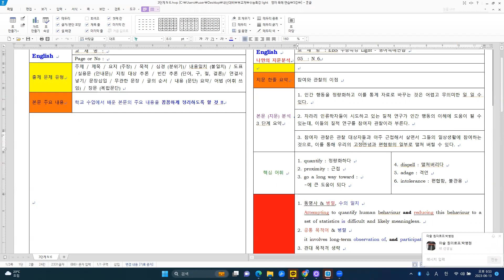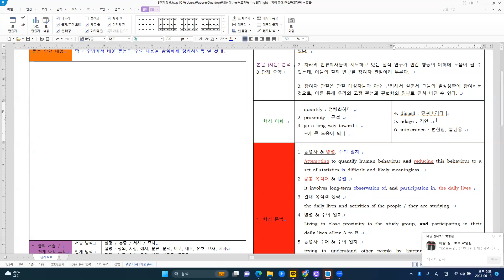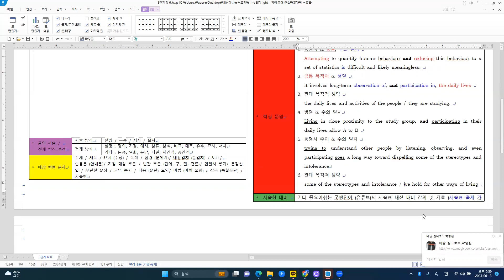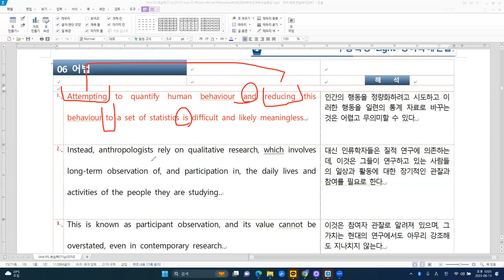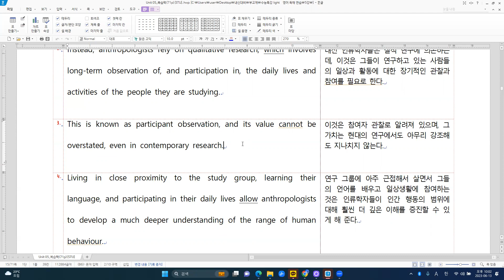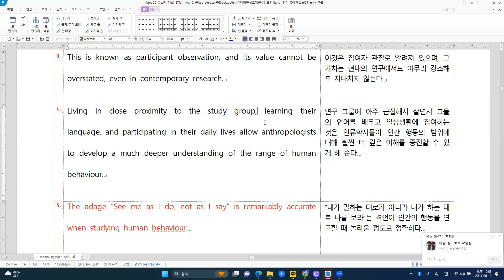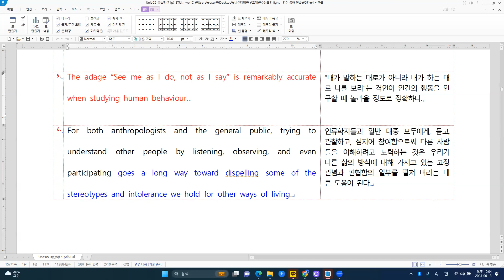[부교재] EBS 수능특강 Light 영어독해연습 5강 - N 6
[주요 내용]
참여와 관찰의 이점
1. 인간 행동을 정량화하고 이를 통계 자료로 바꾸는 것은 어렵고 무의미한 일 일 수 있다.
2. 차라리 인류학자들이 시도하고 있는 질적 연구가 인간 행동의 이해에 도움이 될 수 있는데, 이들의 질적 연구를 참여자 관찰이라 부른다.
3. 참여자 관찰은 관찰 대상자들과 아주 근접해서 살면서 그들의 일상생활에 참여하는 것으로, 이를 통해 우리의 고정 관념과 편협함의 일부로 떨쳐 버릴 수 있다.
1. quantify : 정량화하다
2. proximity : 근접
3. go a long way toward :
   ~에 큰 도움이 되다
4. dispell : 떨쳐버리다
5. adage : 격언
6. intolerance : 편협함, 불관용

[주요 구문]
1. 동명사 & 병렬, 수의 일치
   Attempting to quantify human behaviour and reducing this behaviour to a
   set of statistics is difficult and likely meaningless.
2. 공통 목적어 & 병렬
   it involves long-term observation of, and participation in, the daily lives
3. 관대 목적격 생략
   the daily lives and activities of the people / they are studying.
4. 병렬 & 수의 일치
   Living in close proximity to the study group, and participating in their
   daily lives allow A to B
5. 동명사 주어 & 수의 일치
   trying to understand other people by listening, observing, and even
   participating goes a long way toward dispelling some of the stereotypes
   and intolerance
6. 관대 목적격 생략
   some of the stereotypes and intolerance / we hold for other ways of living